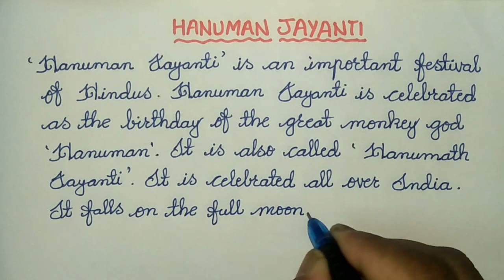Short Essay on Hanuman Jayanti // Hanuman Jayanti' (150 Words)